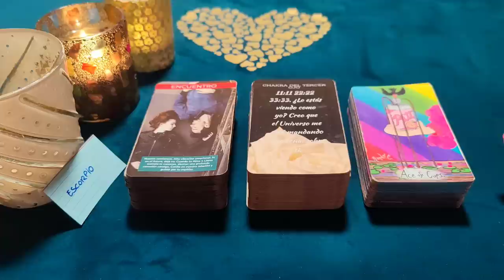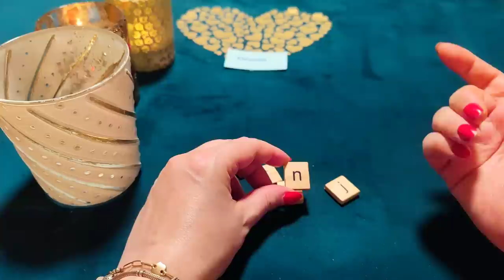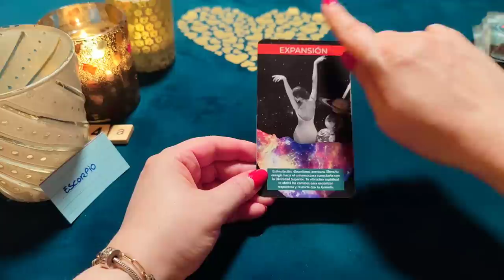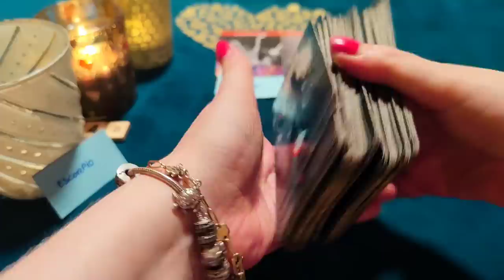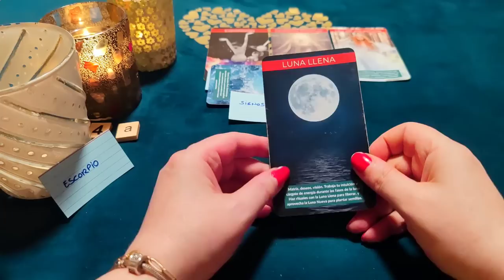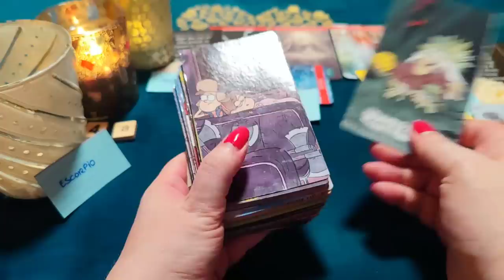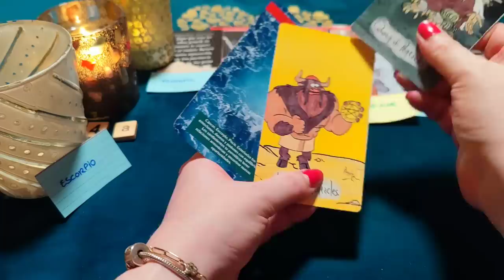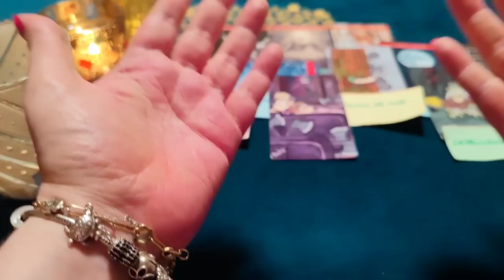ESCORPIO ♏ TE AMO LOCAMENTE Y DESEO QUE SEAMOS NOVIOS ‼️😱 HORÓSCOPO ESCORPIO AMOR JUNIO 2023❤️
¿Quién soy?